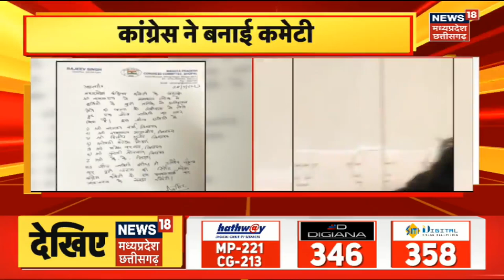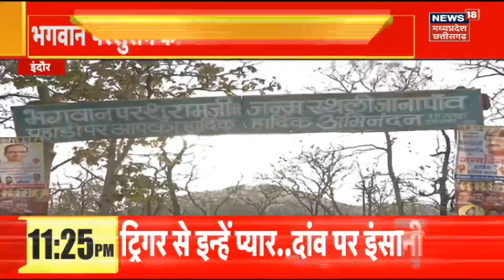MP Heavy Rain & Storms : ये तबाही की तस्वीर है, कहीं गिरी मुर्तियां, कहीं उखड़े पेड़ | Latest News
Ujjain News: Ujjain में आंधी और तूफान के साथ बारिश हुई. इस घटना से Mahakal Lok की आधा दर्जन प्रतिमा क्षतिग्रस्त हो गई. जैसे ही घटना की जानकारी प्रशासनिक और पुलिस अमले को मिली, वैसे अधिकारी महाकाल लोक पहुंचे और आम श्रद्धालुओं का प्रवेश बंद करवा दिया.

00:00 Intro
00:05 Ujjain News: Ujjain में आंधी और तूफान के साथ बारिश हुई
05:03 बदला मौसम का मिजाज